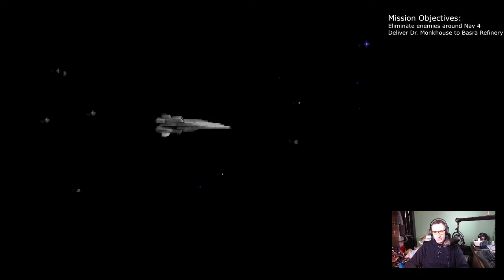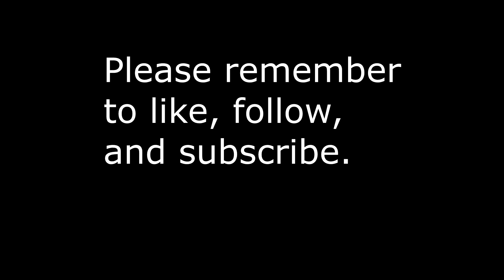Let's Play Wing Commander Privateer! Episode 21: X Marks the Spot (Murphy Mission 3)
Let's Play Wing Commander Privateer! Episode 21: X Marks the Spot
(Murphy's Mission 3) - Take out the mercenaries flying around Nav 4 in the Palan System.

Land on the planet, and talk to Dr. Monkhouse.

Take out the Kilrathi waiting for you when you leave the planet.

Return to Basra Refinery (Nav 1) and land to complete both Murphy's final mission, and Dr. Monkhouse's single mission.